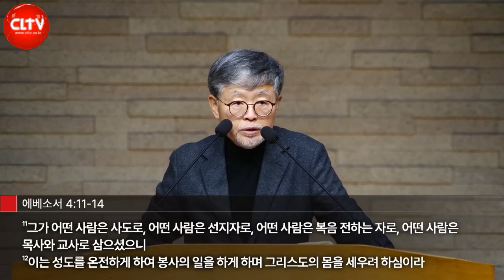CLTV 파워메시지ㅣ'하나님의 말씀이 일하시게 하라'ㅣ삼일교회(송태근 목사)ㅣ2023.2.5 주일설교